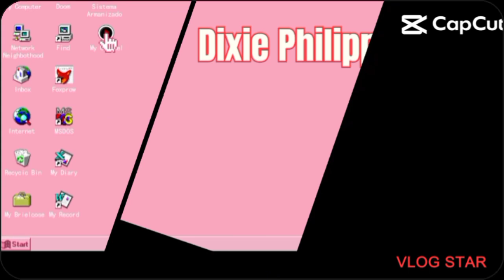flood /typhoon enting